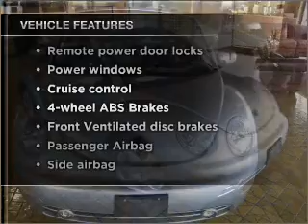2003 Volkswagen Beetle - Pottstown PA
Year: 2003
Make: Volkswagen
Model: Beetle
Trim: GLS
Engine: 2.0 liter inline 4 cylinder 8 valve
Transmission:
Color: Silver
Mileage: 50569
Address:
2148 E High St